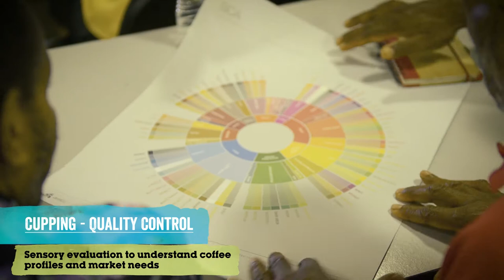Fairtrade Coffee Quality Training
Phase one of Fairtrade's coffee quality training programme in Papua New Guinea.